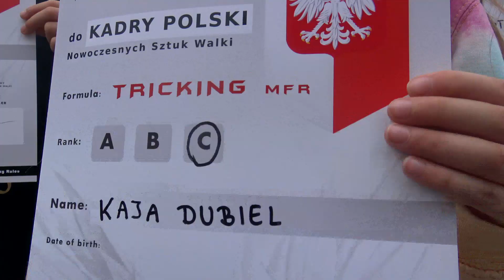ZGRUPOWANIE KADRY POLSKI - TRICKING /WARSZAWA 2023/